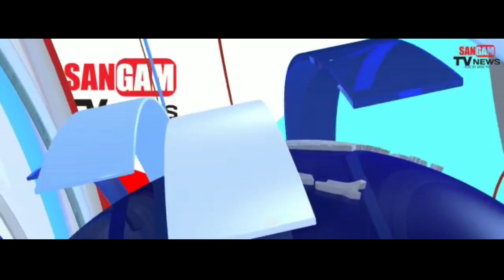आज भी आत्माएं करती हैं काम, जीवित लोगों से अधिक कार्य करने का रिकार्ड दर्ज।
उत्तर प्रदेश के हमीरपुर जनपद में आत्माएं आज भी कार्य करती देखी जा रही है आपको यह जानकर अचंभित जरूर लग रहा होगा लेकिन यह बात सच है जब मौदहा विकासखंड क्षेत्र के खंडे गांव में जांच पड़ताल की गई तो प्रधान द्वारा तैयार किए गए अभिलेखों में आत्माएं भी कार्य करती नजर आई अभिलेखों की जांच पड़ताल परी की तरीके से की गई तो 10 से 15 वर्ष पूर्व के व्रत लोगों के नाम मनरेगा कार्य सूची में कार्य करते अपने ही जॉब कार्ड से हाजिरी लगाते नजर आई आत्माएं वही ग्राम प्रधान ग्राम विकास अधिकारी की मिलीभगत से कई दर्जन आत्माएं कार्य करते नजारा वही जब जानकारी मृतक के परिवार को हुई तो उनके भी होश उड़ गए आखिरकार 10 वर्ष पहले मरे हुए परिवार के सदस्य को अभी तक मनरेगा में कार्य दिया जा रहा है जिसका जीता जागता उदाहरण उनका जॉब कार्ड और मनरेगा की सूची और भारी धन भी उठाया जा रहा है।